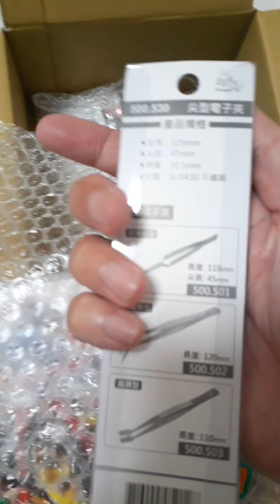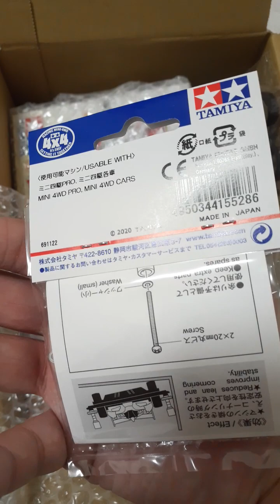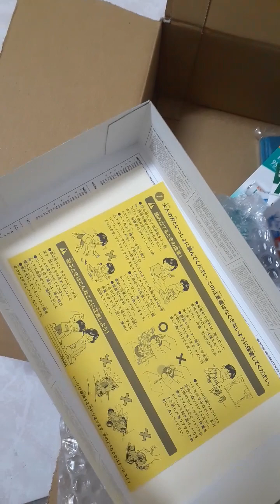♊【萌萌好吃好玩】田宮 電池收納盒 3、4號，章魚牌電子夾 東芝 鎳氫充電電池 3號 950mAh CMS 十字內六角螺絲起子 中徑胎軟胎 15528 黑色頂軌 94380單頭馬達 FA-130♊